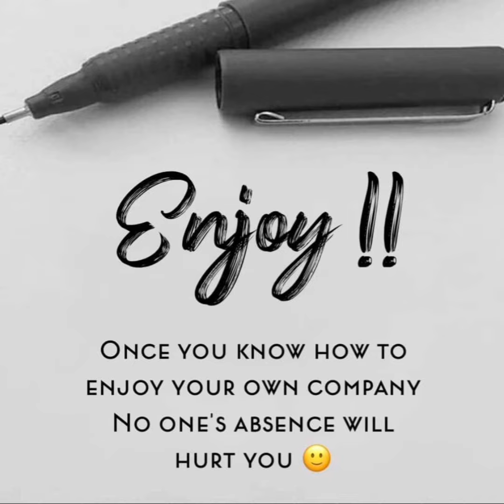speaking practice Class